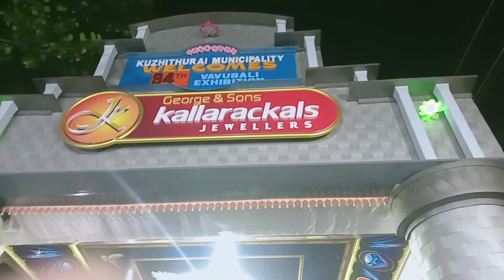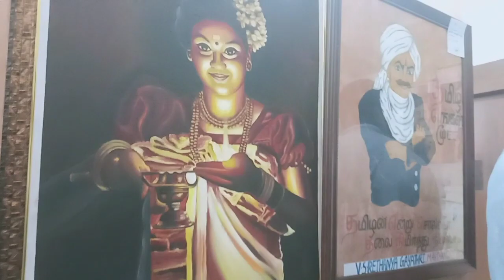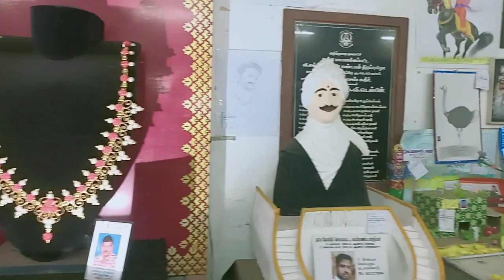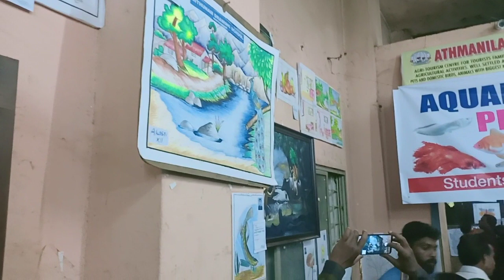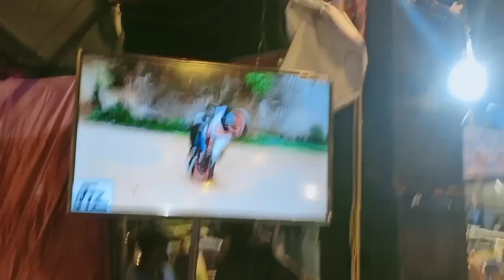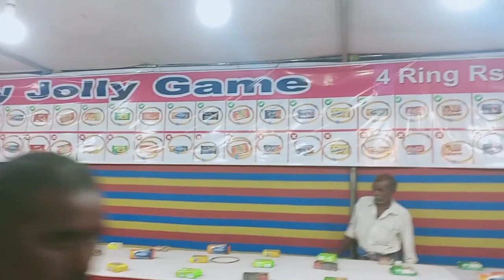94th VAVUBALI EXHIBITION KUZHITHURAI 2019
Kuzhithurai Vavubali Exhibition 2019 begins on 18th July 2019. Vavubali is one of the important Religious Festival that is celebrated by all the people of Kanyakumari District. The main Religious Ceremony called as Vavubali falls on 31st July. The vavubali is celebrated every year on the Aadi Amavasya Day. Aadi is one of the Tamil Month and Amavasya means New Moon Day. Vavubali is a festival of giving “bhali karmam” ( A Ritual) for ancestors which is held at the banks of the River Thamirabharani in Kuzhithurai. It concludes on 6th August, 2019.